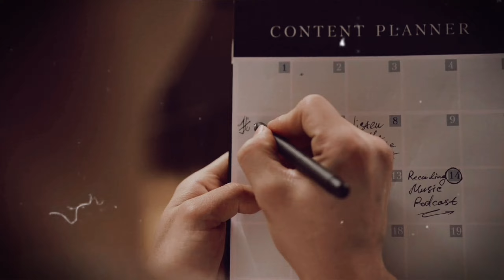The Wedding Day Tragedy | The Heartbreaking Story of Gladys Ricart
In today’s video, we delve into the heartbreaking story of Gladys Ricart, whose wedding day turned into a tragic nightmare. On September 26, 1999, what should have been the happiest day of Gladys’s life ended in unimaginable violence when her ex-boyfriend, Agustin Garcia, stormed into her home and committed an unthinkable act. This shocking case not only stunned the quiet community of Ridgefield, New Jersey, but it also became a symbol of the deadly consequences of domestic violence, jealousy, and control.

📅 New videos at twice a week, every Tuesday and Saturday at 10:00 PM ET.